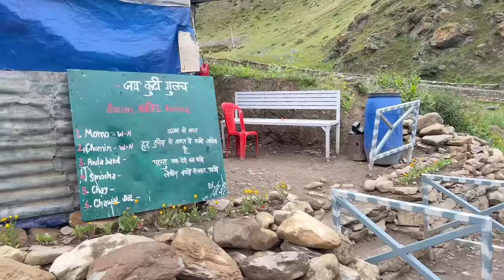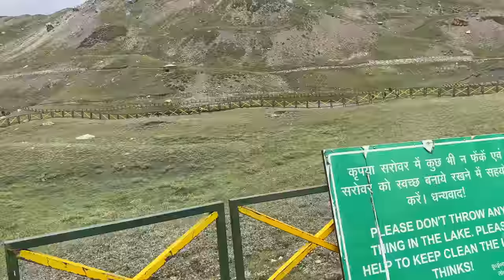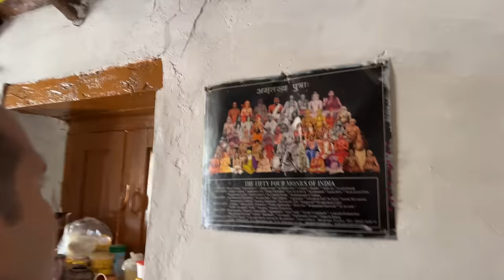Adi Kailash Trek with IAS Deepak Rawat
IAS Deepak Rawat

Adi Kailash आदि कैलाश  also known as Shiva Kailash, Chota Kailash, Baba Kailash or Jonglingkong Peak is in  Pithoragarh district of Uttarakhand, India.